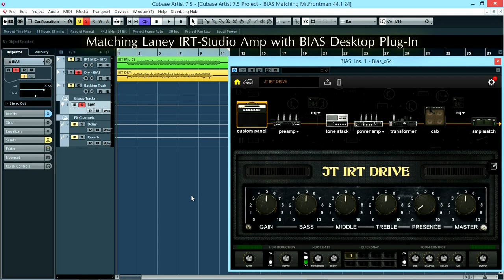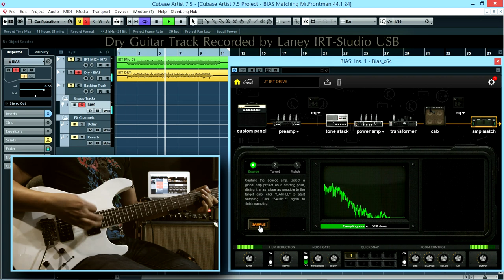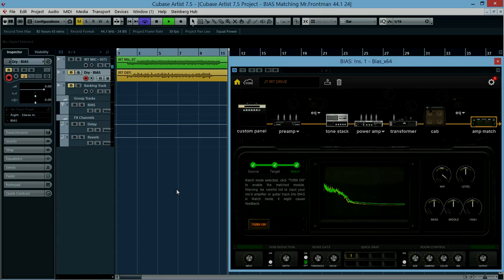BIAS Desktop Plug-In - Laney IRT-Studio Amp Matching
BIAS Desktop is a stunning Amp Matching Modeler plug-in (Mac/PC AAX, VST, AU) that allows you to design your own amps, match and capture any tube amplifiers, and share or download matched amp models on ToneCloud.

Song 'Mr.Frontman' by Jack Thammarat.
Gear : Yamaha RGX420ZJT Prototype guitar with Seymour Duncan JB bridge and 59 Neck, Laney IRT-Studio USB to record dry guitar signal and processed with BIAS Desktop plug-in, Laney IRT-Studio with Laney LT212 with Celestion speaker cabinet for mic sound.